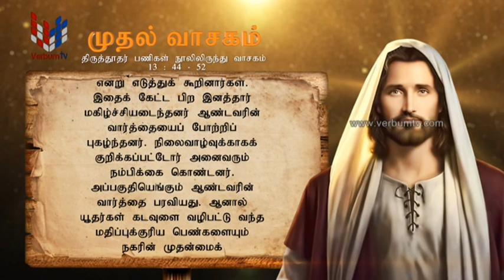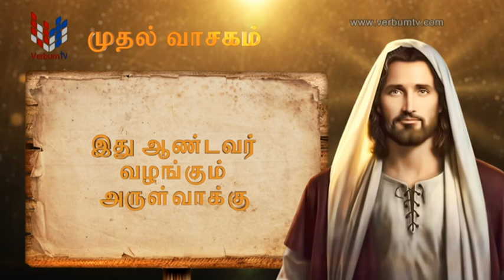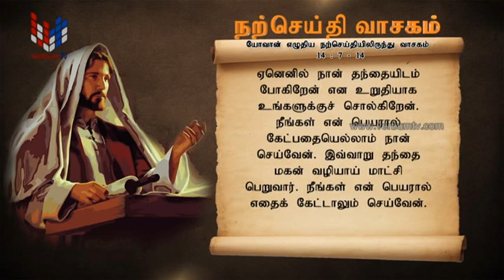SRI WACHANAYANO (ශ්‍රී වචනයාණෝ) TAMIL - EP 2832 - 2023 05 06